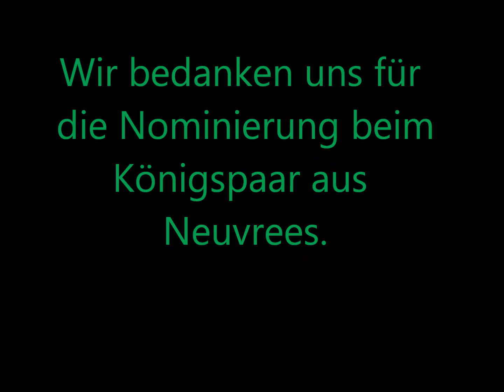Cold-Water-Challenge 2014 Thron Gehlenberg